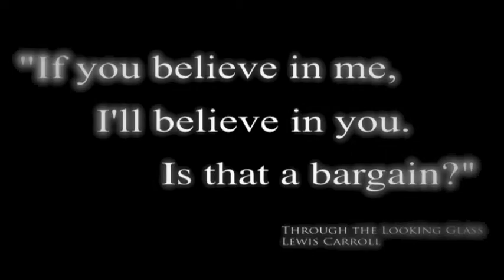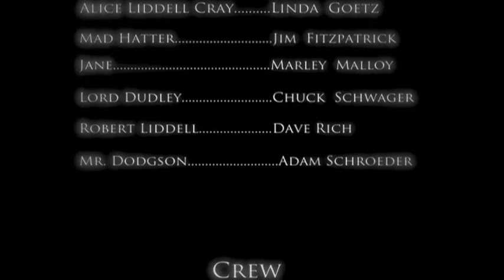Brillig: The Web Series - Episode One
Brillig